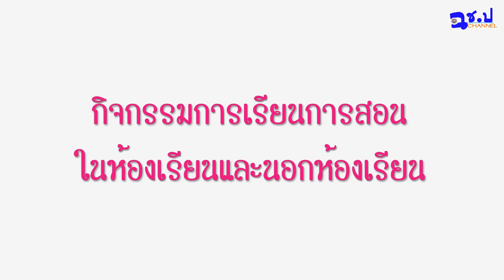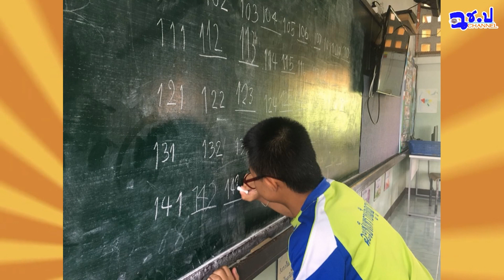กิจกรรมช่วงชั้นที่ 3 โรงเรียนฉะเชิงเทราปัญญานุกูล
กิจกรรมการเรียนการสอนในชั้นมัธยมศึกษาปีที่ 1-3